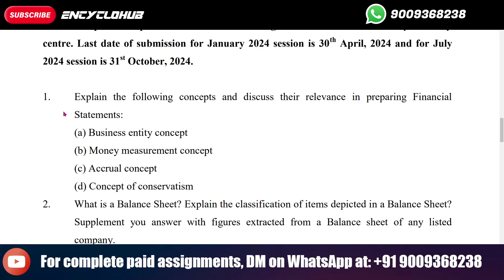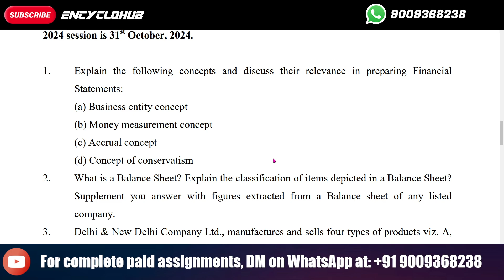Explain the following concepts and discuss their relevance in preparing Financial Statements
Management Programme (MP) / Master of Business Administration
(Banking & Finance) (MPB)/Post- Graduate Diploma in Financial
Management (PGDFM)/ Post Graduate Diploma in Financial Markets
Practice (PGDFMP)
ASSIGNMENT
For
January 2024 and July 2024 Sessions
MS - 04: Accounting and Finance for Managers
(Last date of submission for January 2024 session is 30th April, 2024
and for July 2024 sessions is 31st October, 2024)

MS - 04
ASSIGNMENT
Course Code : MS - 04
Course Title : Accounting and Finance for Managers
Assignment Code : MS - 04/TMA/JAN/2024
Coverage : All Blocks
Note: Attempt all the questions and submit this assignment to the coordinator of your study
centre. Last date of submission for January 2024 session is 30th April, 2024 and for July
2024 session is 31st October, 2024.
1. Explain the following concepts and discuss their relevance in preparing Financial
Statements:
(a) Business entity concept
(b) Money measurement concept
(d) Concept of conservatism
2. What is a Balance Sheet? Explain the classification of items depicted in a Balance Sheet?
Supplement you answer with figures extracted from a Balance sheet of any listed
company.
3. Delhi & New Delhi Company Ltd., manufactures and sells four types of products viz. A,
B, C and D. The sales mix in value term comprises of:
Products Percentage
The total budgeted sales (100%) are Rs 6,00,000 per month. The operating costs for each
product is :
 60% of the Selling Price for product - A
 68% of the Selling Price for product - B
 80% of the Selling Price for product - C
 40% of the Selling Price for product - D
 The fixed costs are Rs. 1,59,000 per month.
(a) Calculate the Breakeven Point for the production on overall basis.
(b) If the sales mix is changed as follows and total sales per month remains at Rs.
6,00,000, calculate the new breakeven point.
Product Percentages%
A 25
B 40
C 30
D 5
4. What do you understand by Leverage? Explain the concept of Financial and Operating
Leverage. In what way is Financial Leverage related to Operating Leverage, discuss.
5. What is Capital Structure? Discuss the features of an appropriate Capital Structure and
describe the determinants of Capital Structure.